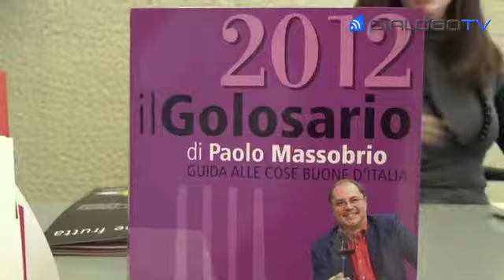ECCELLENZE GASTRONOMICHE A GOLOSARIA - video Dialogo TV televisione webtv Milano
Dal 5 al 7 novembre all'Hotel Melià Golosaria Milano, la rassegna delle eccellenze italiane ideata dal giornalista enogastronomico Paolo Massobrio. Per tre giorni si alterneranno appuntamenti legati al mondo del gusto lombardo e italiano. Cuore della manifestazione saranno gli oltre 100 produttori provenienti da ogni parte d'Italia con centinaia di prodotti in assaggio e la speciale enoteca che offrirà in degustazione i 100 migliori vini d'Italia selezionati da Paolo Massobrio e Marco Gatti. Si riscopriranno inoltre antichi sapori come quello del Pollo Milanino

Giornalista: DEBORA BIONDA
Tecnico: GIOVANNA TRALLI